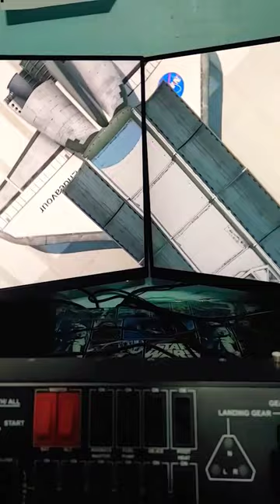How to open the cargo hatch of the space shuttle in xplane11